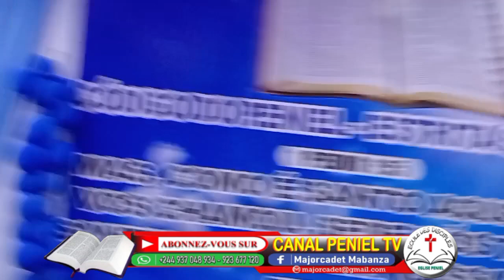LA SAGESSE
CULTE DOMINICAL CENTRE PENIEL